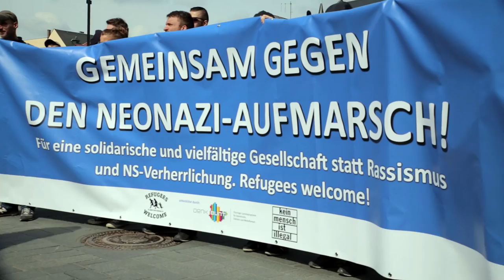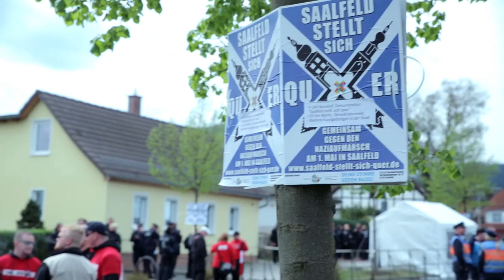Neo-Nazi march and counter protest in Saalfeld on May 1st, 2015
Around 500 Neo-Nazis marched through the town of Saalfeld/Saale, Thuringia, Germany on occasion of Workers' Day that was established in 1933 by the NSDAP. Several hundreds protested against the rally and blocked it with sit-ins in the city center. The march escalated shortly afterwards, march participants broke out and clashed with temporarily overwhelmed police forces.